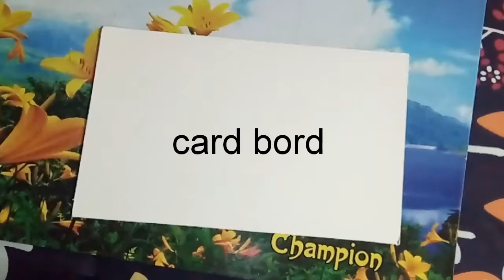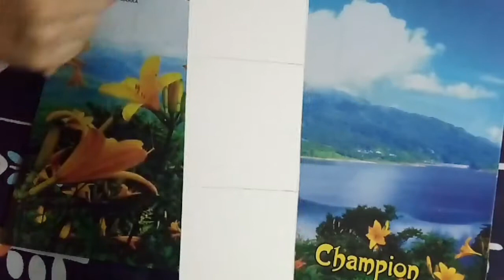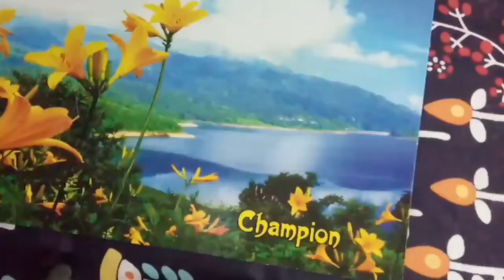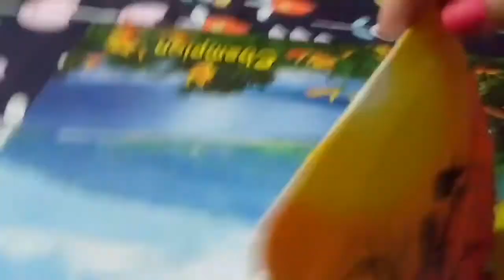Learn to make popsicle sticks craft